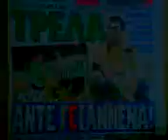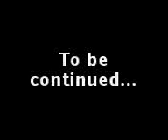ajax tis ipeirou kseftilizei ton gauro!!!!!!!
pou pas re gaure